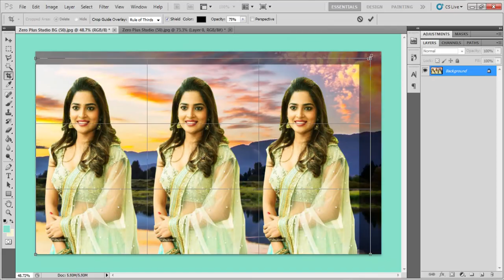How To Joint Picture and Editing Remove Background in Photoshop CC Fastest Tutorial EP 50 BBS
In this Photoshop cs photo editing tutorial, I'll show How to Make Professional Photo & Photoshop cc Retouching tutorial the best Photoshop editing